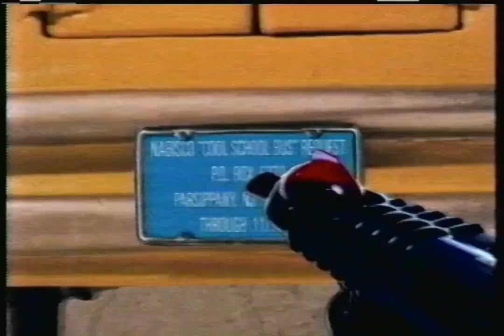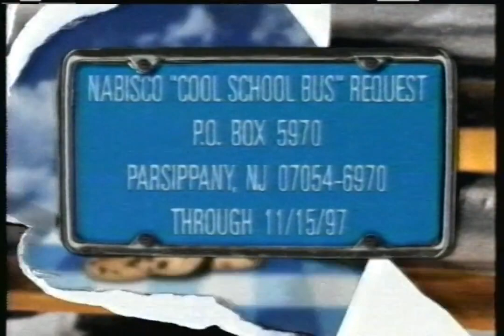Nickelodeon - August 9, 1997 Commercials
Found: Craigslist
Description: During Kenan & Kel and All That. Nickelodeon; August 9, 1997.